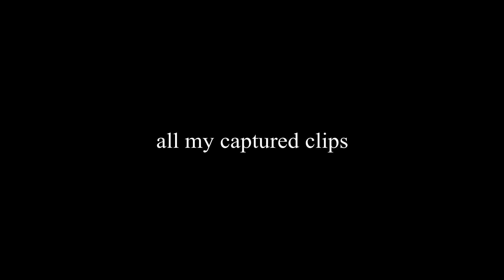𝘛𝘪𝘮𝘦 𝘵𝘰 𝘱𝘢𝘳𝘵𝘺 𝘭𝘪𝘬𝘦 𝘐𝘵’𝘴 2023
- Johnny Silverhand

Here’s all my game clips edited into one big video... I took a huge inspiration from @Oyff ’s video

𝙂𝘼𝙈𝙀𝙎 𝙁𝙀𝘼𝙏𝙐𝙍𝙀𝘿:
Cyberpunk 2077
F.E.A.R.
MAXIMUM Action
DOOM Eternal
Call of Duty World at War
Killing Floor
Half-Life (MMod)
My Friend Pedro
DOOM (2016)
GTA 4
Half-Life
GAME OF THE YEAR 420 Blaze It
CS:GO
Call of Duty 4: Modern Warfare
Brutal Doom
HROT
Far Cry 5
Hotline Miami 2: The Wrong Number
Manhunt
Mad Max
Dead Rising 2
Mafia 2
Left 4 Dead 2
PAYDAY 2
Max Payne
GTA 5
Call of Duty: Modern Warfare 3
GTA 4: The Ballad of Gay Tony
Call of Duty: Black Ops
Postal 2